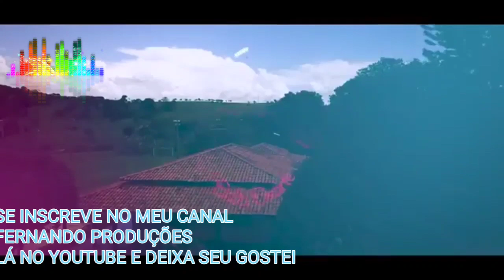(ESCONDE MEU CELULAR)